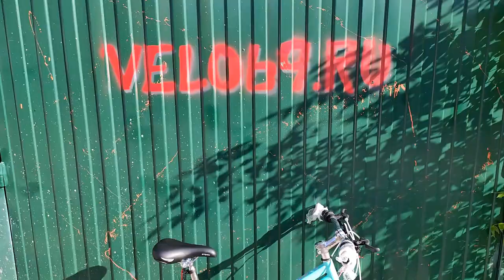STERN VEGA 1.0 модель 2021 года велосипед из Спортмастера - обзор и проблемы сборки велосипеда